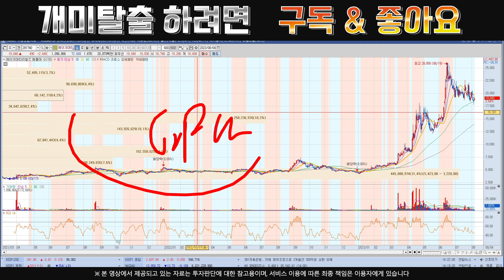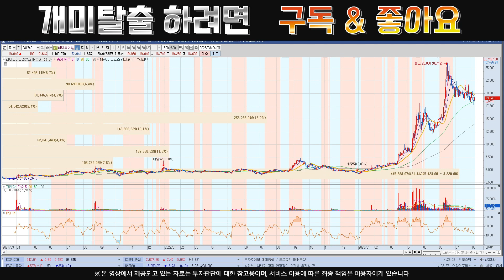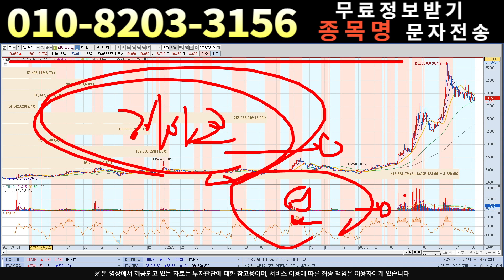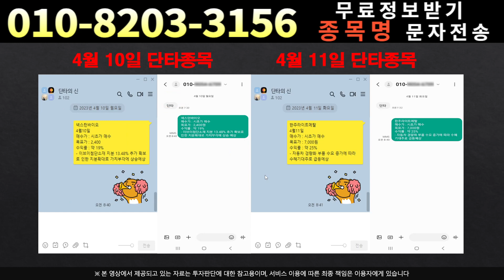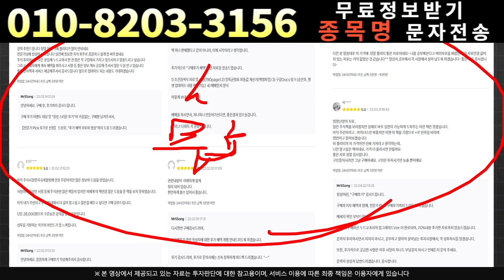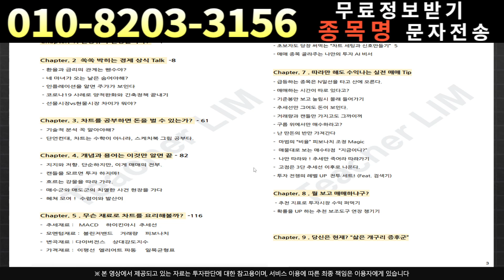[주식]레이크머티리얼즈 - 조용히 사고치고있네요 목표가 상향 합니다 !!